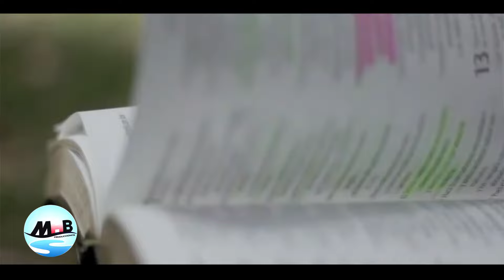MARVIN BRAVO - SE COMPLICA EL QUE QUIERE